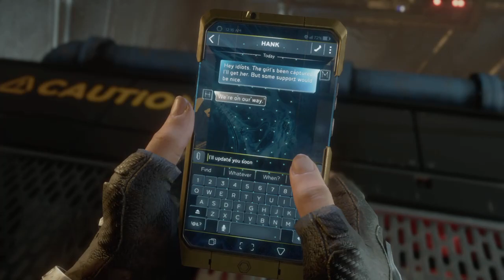Asswhopping 101: Marvel Avengers 0012